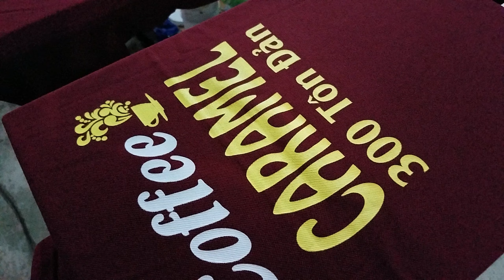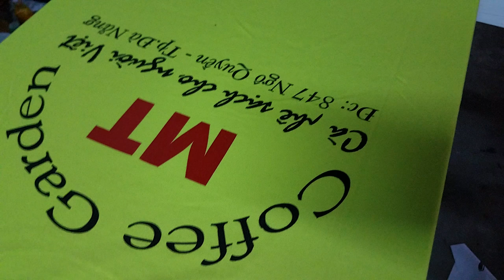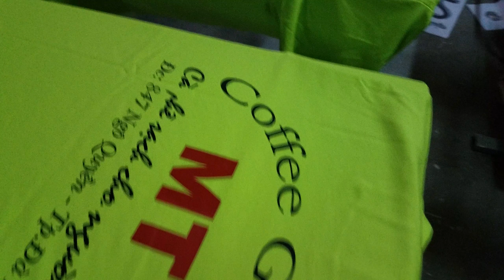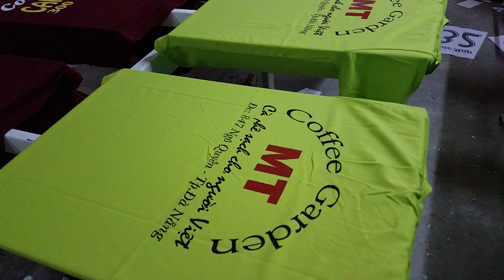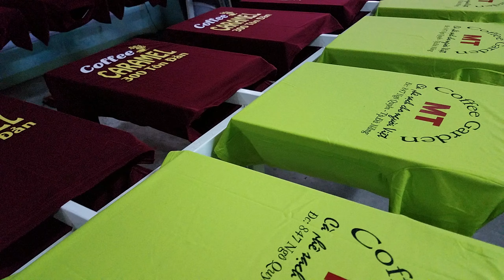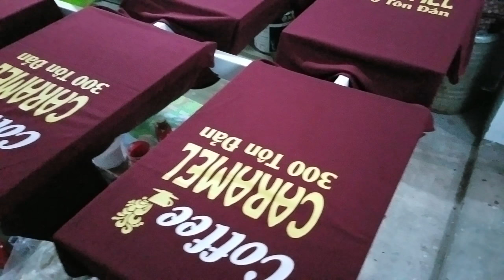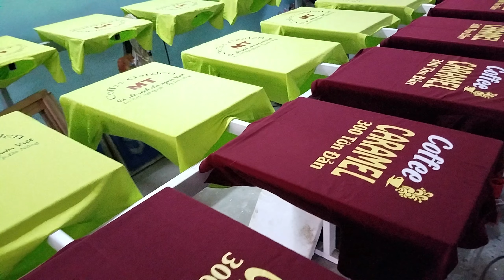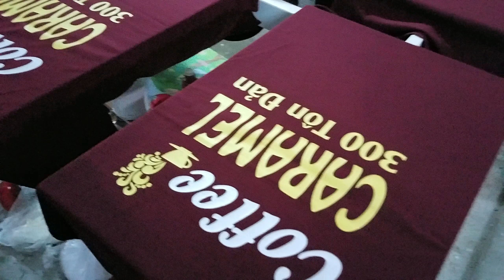Hướng dẫn in áo đồng phục - Hướng dẫn in áo tối màu - Cung cấp mực in lụa [ video 6]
Hướng dẫn in áo đồng phục - in áo thể thao - Hướng dẫn in áo tối màu
Hôm nay trao đổi với các anh chị về lý thuyết in áo đồng phục. Trong kênh đã có rất nhiều video hướng dẫn in áo rồi, hôm nay chủ yếu trao đổi với các bạn về lý thuyết in thôi nhé, các bạn hãy xem video nhé !

Bạn nào thực sự cần trợ giúp thì hãy liên lạc với mình qua facebook, còn gọi điện có khi mình bận không nghe được đâu nhé !